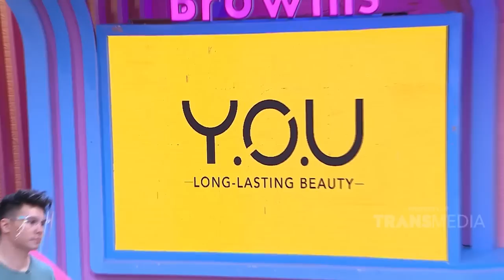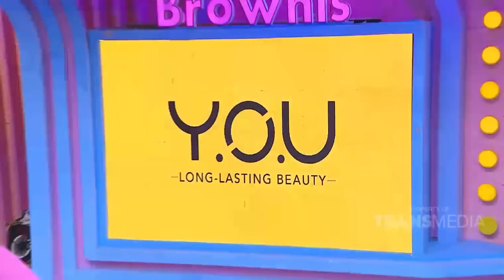YAAMPUN ARI WIBOWO SALAH NEMBAK RUBEN! | BROWNIS (23/9/20) P2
BROWNIS
TAYANG SETIAP HARI PUKUL 12.30 WIB